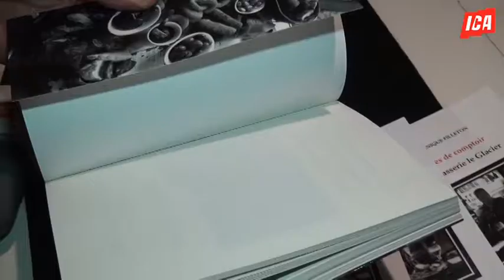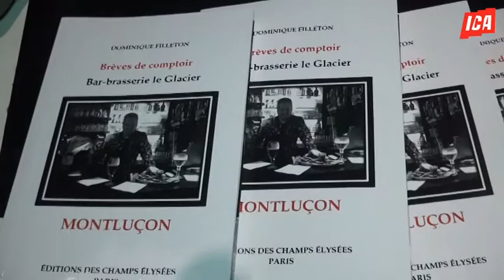Dominique Filleton présente son nouveau recueil de brèves de comptoir